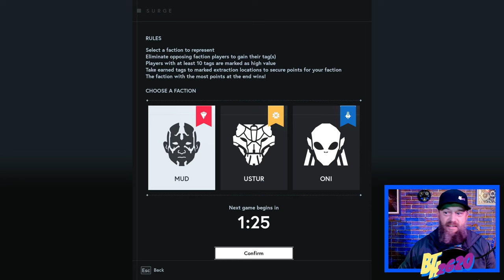Star Atlas Surge Technical Test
Star Atlas is about to release a new gameplay mode called SURGE. In this video we get to see some sneak peaks of the combat PVP gameplay in a Technical Test with core community members This test was to see how the mechanics are working using new technology provided by a partner named Metagravity.
🚀The Star Atlas Showroom R2.1.96 is just amazing! With NEW special features for the upcomoing SURGE event! Available in the Epic Store with a access code. In 4K Enjoyi the stunning visuals of Star Atlas in Unreal Engine 5!

 (Save 10% on direct Star Atlas Ship sales in the Star Atlas Marketplace):
🙌It Helps out our channel when you use the link!!

This handy internet tool also lets you explore Star Atlas land prices, Star Atlas badges, and Star Atlas collectibles. This is a great resource for the Star Atlas Game and Metaverse!!

Any donations in Atlas, Polis, or Solana can be sent to 😊
FcXXxpPyjXeLSVLtPywp75ZBWMAUDauusSeQa6ebRh6t

(who am I? I am a single dad, wannabe cartoonist, and a stonemason of 23 years )

Theme by my Favorite band of all Time: GOOSE!